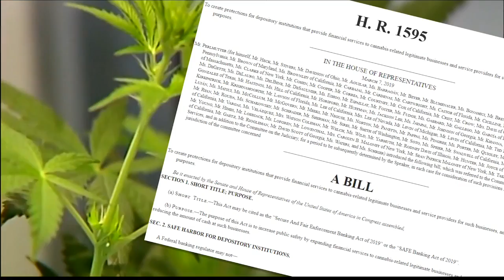New bill could allow marijuana manufactures access to banks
A new bill could allow those in the marijuana and cannabis business to have access to banks.